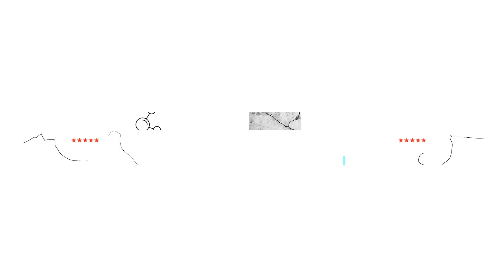Team Magnus ウォーターガン - ザ・インコグ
説明 Team Magnus のインコグ ウォーターガンは1990年に水鉄砲が人気になって以来の今までにない新しいコンセプトのウォーターガンです。現代の子供たちに合わせて、ジェームスボンドで有名なMI5スタイルのウォーターガンをイメージしています。 最高水準の最新型プラスチックを使って製造され、頑丈なABSケースで守られています。ウォータータンクはリサイクルしやすいポリエチレン製です。 人間工学テスト済みで、最大容量1.2Lの水と10mの飛距離を記録しています。水鉄砲遊びを次のレベルに引き上げます。